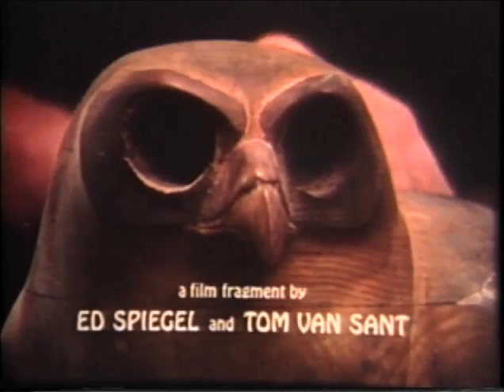Tom Van Sant :: Flight Forms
Tom Van Sant, M.F.A. is a sculptor, painter, and conceptual artist.
In fifty years of professional work he has executed over sixty major sculpture and mural commissions for public spaces around the world.  These include the international airports of Honolulu, Taipei and Los Angeles, the civic centers of Los Angeles, Newport Beach and Inglewood, and corporate centers in Taiwan, Manila, Salt Lake City, Dallas, Honolulu and San Francisco.
Van Sant has had fifteen one-person exhibits in the United States, Europe and Australia.  His art is represented in public and private collections throughout the world.
Van Sant's professional skills and intellectual interests range to architectural design, city planning, art education and advanced technical invention.

Van Sant is known for his design of large scale kites.  His flying Sculptures have been flown and exhibited at a dozen museums in the United States and Europe.  He was the first to use the modern materials of fiberglass tube and nylon fabric in kite construction.  As such, he is known in the kite world as the father of modern kite making.
"Jacob's Ladder" was first exhibited in 1976 at the Institute of Contemporary Art in London.  It consists of 200 segments, lifts up to 2000 pounds, measures 1/4 of a mile in length, and can be climbed by a person into the sky.